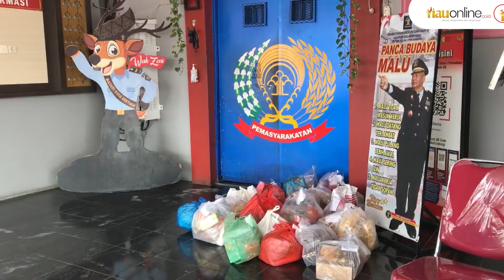Rumah Tahanan Sialang Bungkuk Gagalkan Penyelundupan Handphone Dalam Bungkusan Nasi !!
Rumah Tahanan Sialang Bungkuk menggagalkan penyelundupan handphone ke dalam Rutan dengan cara disembunyikan di dalam bungkusan nasi.

Petugas mengagalkan penyelundupan barang terlarang ke dalam Rutan dengan modus menyembunyikan handphone di dalam nasi.
Penyelundupan tersebut diketahui oleh petugas Rutan saat dilakukan pemeriksaan titipan makanan untuk tahanan.

Terkait temuan tersebut, pihak Rutan Kelas I B Pekanbaru meningkatkan pengawasan terhadap titipan makanan yang akan masuk ke dalam Rutan.
Sebelumnya, layanan kunjungan terhadap penghuni Rutan mulai dibuka kembali usai dua tahun akibat pandemi Covid-19.